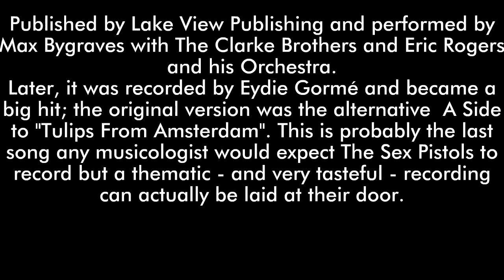You need hands by Max Bygraves on vinyl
Check out this old vinyl classic